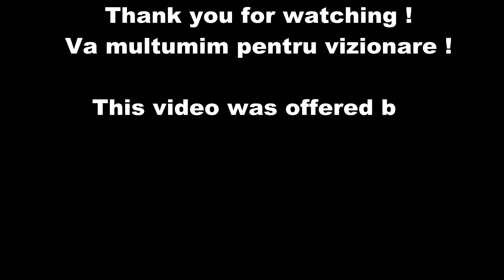Candle making machine Tealight candle pressing machine Utilaj de lumanari Utilaj lumanari pastile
- producator de matrite din silicon pentru lumanari, matrite din metal pentru lumanari, matrite pentru pavaje, matrite pentru ipsos, matrite pentru rasina, matrite pentru pietre decorative, matrite pentru obiecte decorative.

                                      - producator de utilaje pentru lumanari precum : presa de lumanari, extruder de lumanari, utilaj cu tambur de lumanari, utilaj prin imersie de lumanari, utilaj de ambalat lumanari, utilaj de finisat lumanari, utilaj de etichetat lumanari, utilaj masa cu matrite de lumanari.

                                      - manufacturer of candles silicone molds, candles aluminium molds, paving molds, gypsum molds, resin molds, decorative stones molds, decorative objects molds.

                                      - manufacturer of candle making machine as : press for candles, extruder for candles, candle making machine with drums, candle dipping machine, candles packing machine, candle milling machine, candle labeling machine, candle molding machine.

candle making machine, utilaj de lumanari, machine pour bougies, macchina per candele, maschine fur kerzen, maszyna do swiec, maquina de velas, mum makinasi